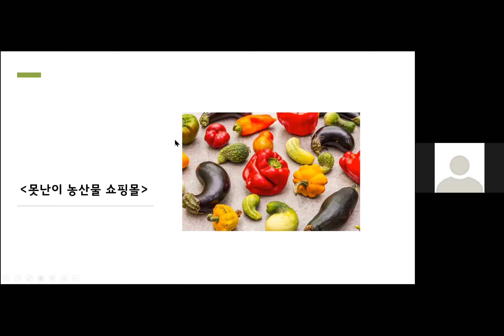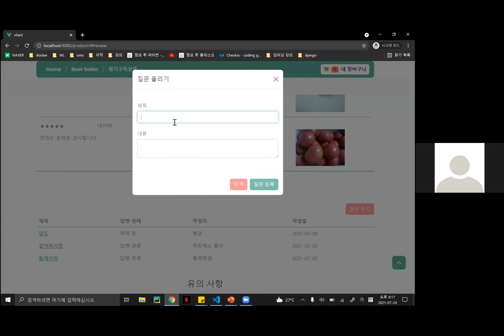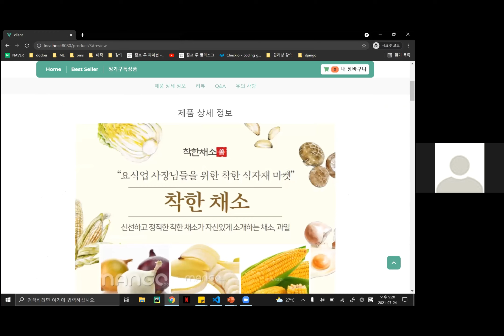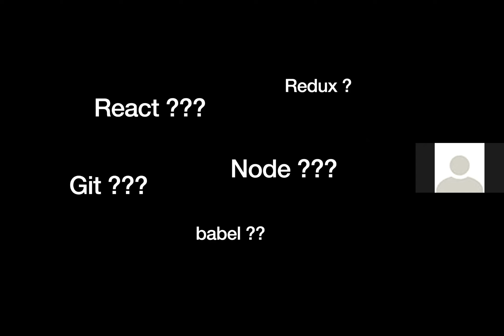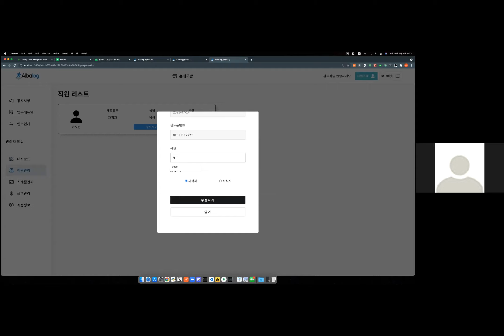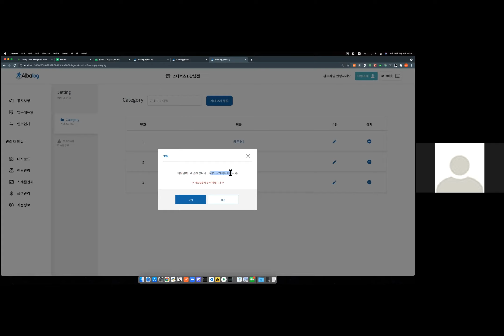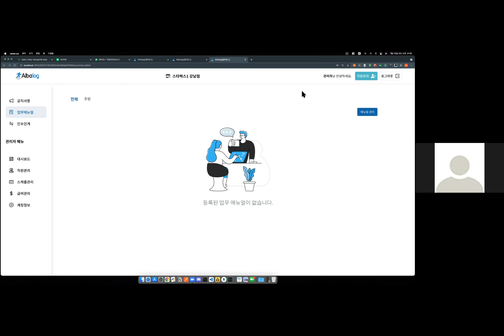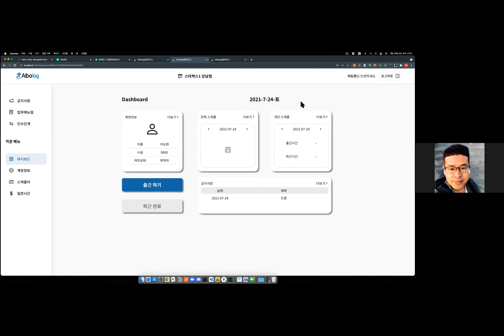개발자의품격2기-최종결과발표(못난이농산물,알반관리서비스)-아이템선정-시장조사-기획-설계-구현까지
3개월간 무료로 진행한 개발자의 품격 2기가 마무리 되었습니다.
총 20명, 한 팀당 5명 씩 총 4팀이 시작을 해서, 중간에 한 팀이 중도 포기를 했고, 한 팀이 최종 결과를 내지 못했습니다.
그래서 두 팀만 최종 결과 발표를 진행했습니다.